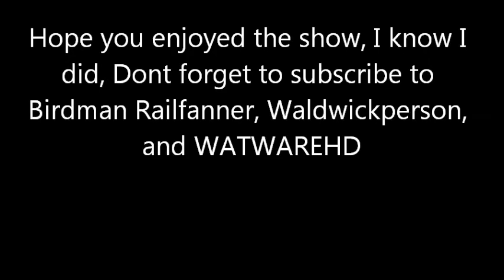Railfanning Belmar and Hazlet memorial day weekend day 2 part 2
Part 2 of the adventure today with Waldwickperson. Along the way we met with WATWAREHD in Belmar. Then we met in Hazlet with a deadhead and 2 other trains.
Belmar:
1-GP40PH-2B 4210
2-GP40PH-2B 4213
Hazlet:
1-ALP-46A 4648
2-ALP-46A 4657+ALP-46 4601
3-ALP-46 4621